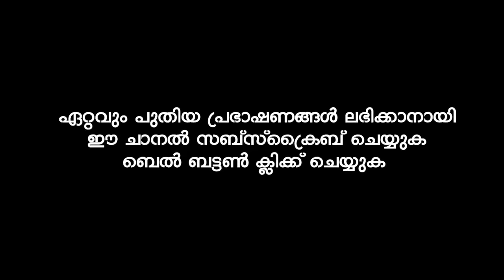ഈ സമയങ്ങളിൽ ദുആയിക്ക് ഉത്തരം ലഭിക്കും🤲 | Ibrahim Khaleel Hudavi